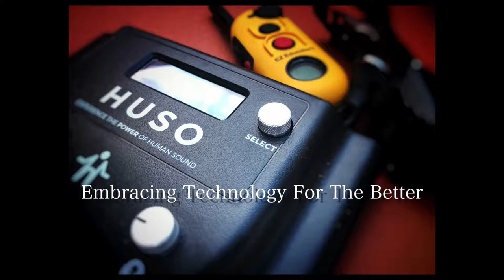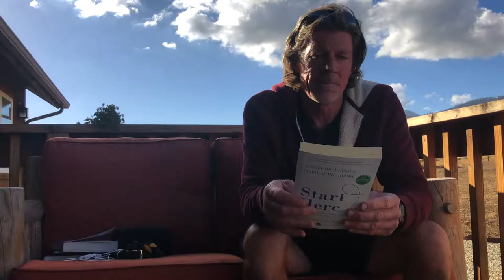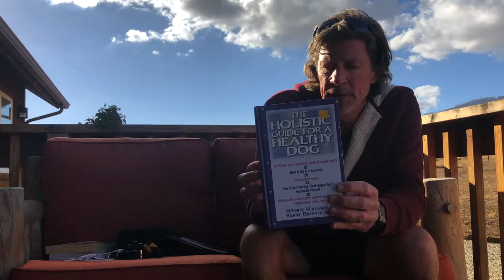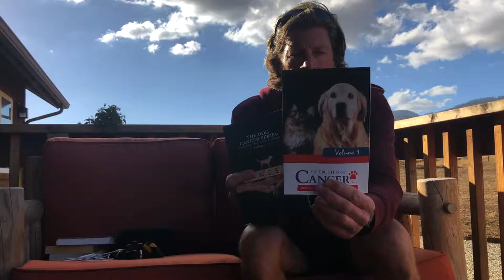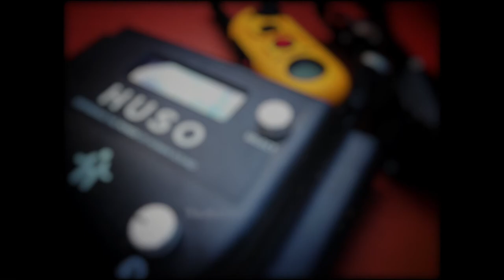Brian Agnew The Balanced Dog: Embracing Technology For The Better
In this video I go over some of my favorite books and technology that I use to build resilience and focus not only for myself but for dogs as well.